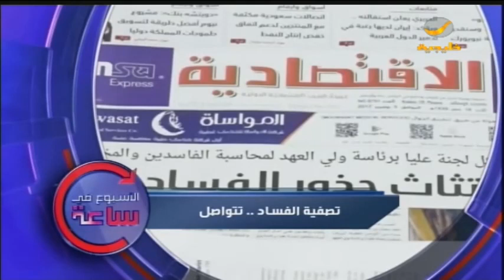الأسبوع في ساعة: " تصفية الفساد .. تتواصل "